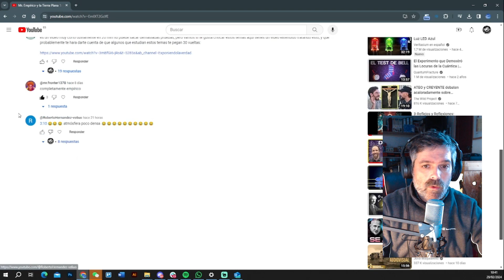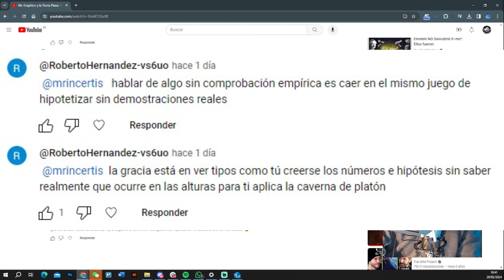Ciencia MUY básica para terraplanistas: 1-Cálculo de la densidad de un material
Pues resulta que un incauto decidió retarme en uno de mis vídeos donde desmonto a "Mr. Empírico" a demostrarle empíricamente cómo se calcula la densidad de algunos materiales. No tenía a mano metacrilato, pero sí un cubo de pirita y agua de grifo, una balanza, papel, boli y cartabón.
Este es el primero de muchos vídeos de ciencia MUY básica para terraplanistas. Iré mejorando el formato y si va todo bien, me veréis algún día con bata blanca y pelos de loco.

No te pierdas mi podcast "Reflejos y Reflexiones" donde indago sobre temas científicos y filosóficos un poco más elevados que esto: